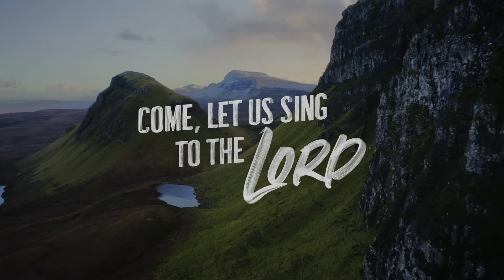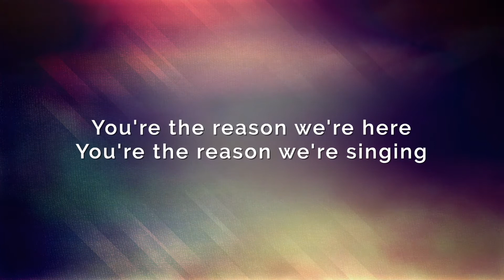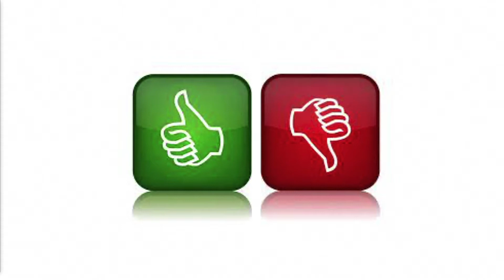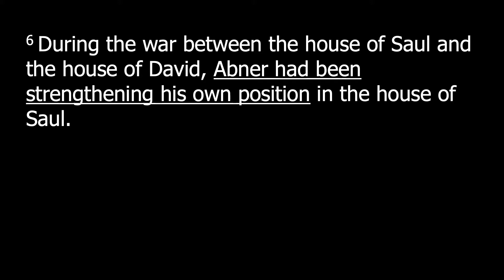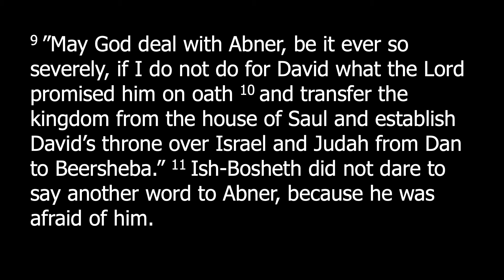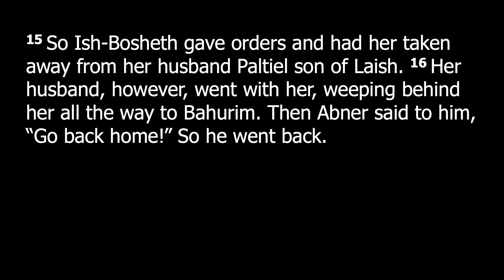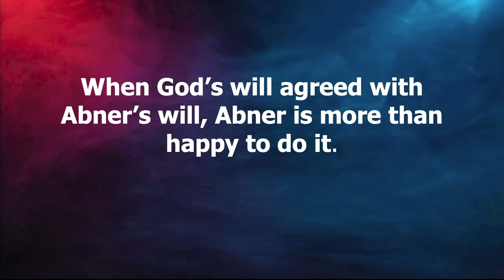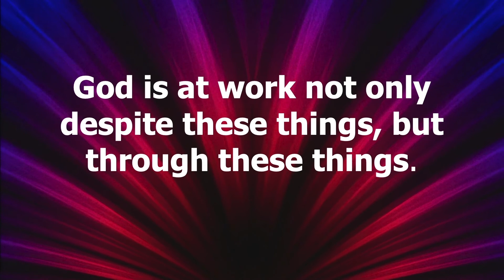Following God in the Midst of the Raucous 2 Samuel 3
Life is too often a mixed bag.  The good and the bad show up together.  The messy middle makes it harder to navigate.  We find the messy middle in Abner.  God does not permit him to be the central figure in David's expanding kingdom.